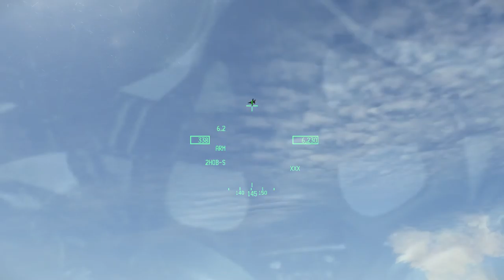Falcon BMS 4.33 F16 vs AI F16 1v1 dogfight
Dogfight Falcon BMS vs AI F-16.